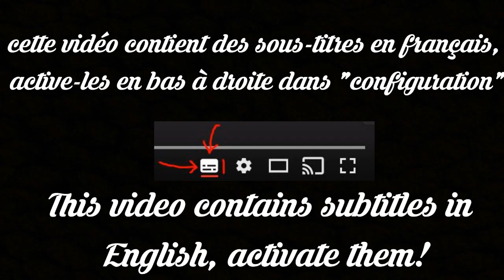Francés probando la deliciosa Bandeja Paisa